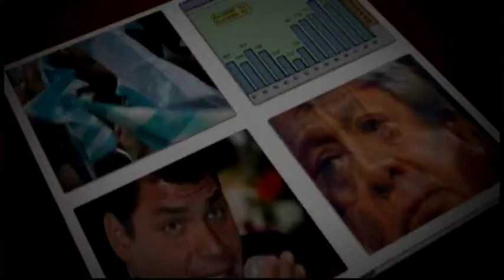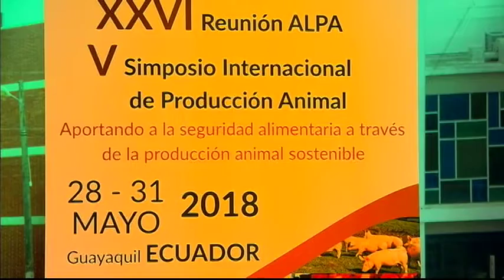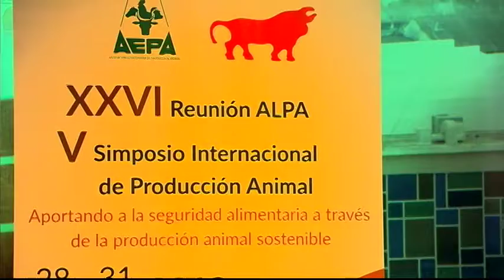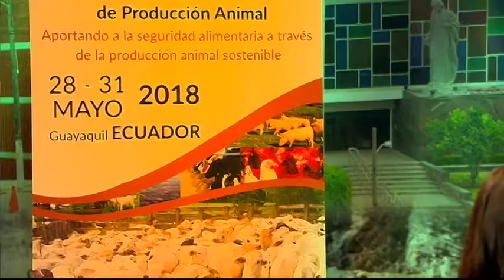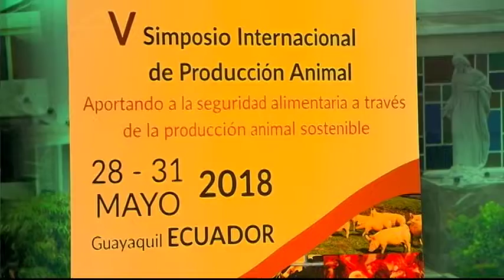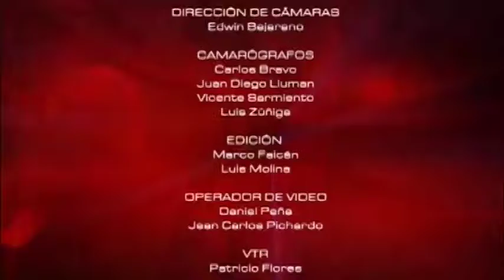Mesa de Análisis AGRICULTURA ALPA